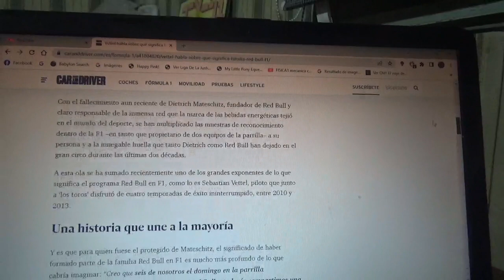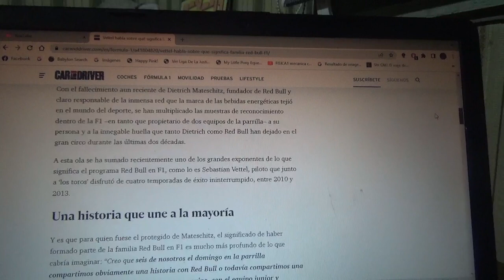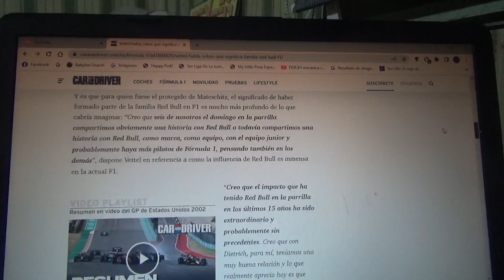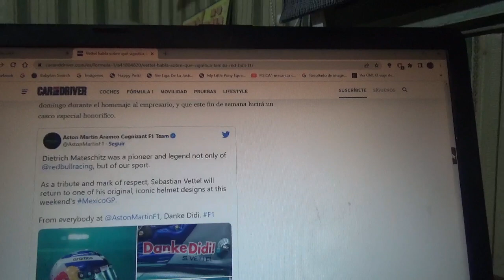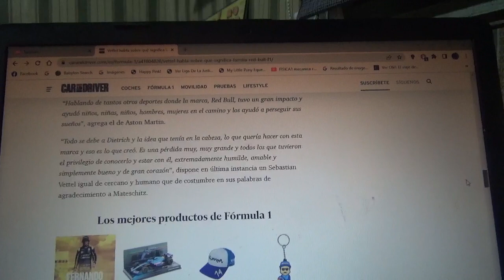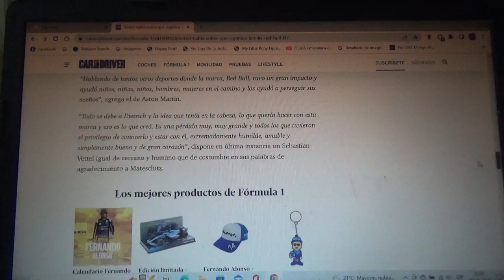Sebastian Vettel habla acerca de lo que significa la familia Red Bull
Como se sabe falleció recientemente Dietrich Mateschitz fundador y propietario de la empresa de alimentación austriaca de bebidas energéticas y del equipo de Fórmula 1 del mismo nombre y por eso el tetracampeón mundial alemán homenajeará en el Gran Premio de Ciudad de México a este gran empresario austriaco